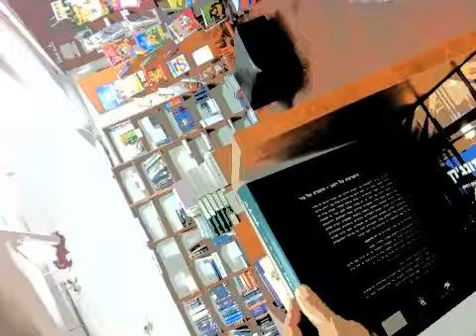granular day turns to a sooth one